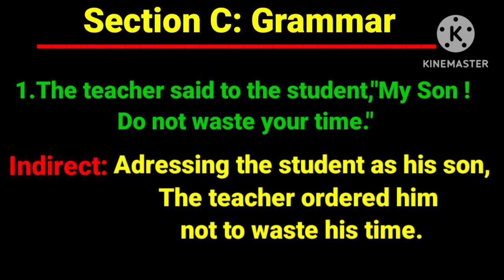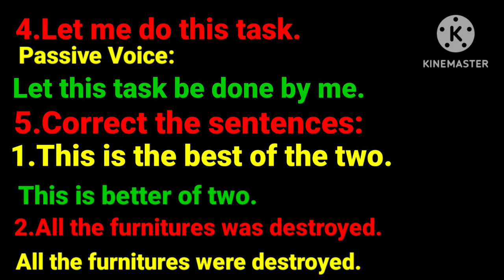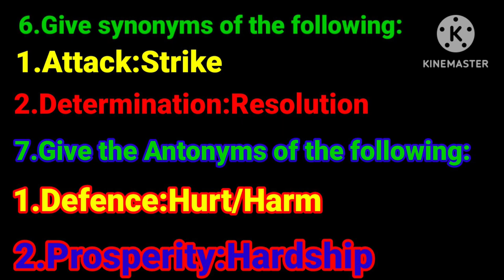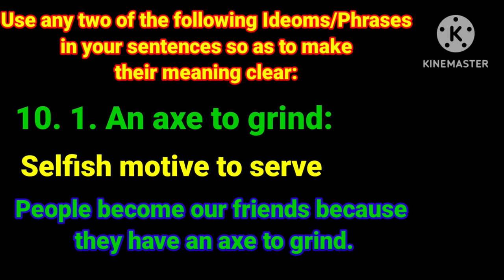Grammatical Section Solution/Board Examination Preparation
Solution of Grammar Section
In this Video,you will get a solution to the grammar section.